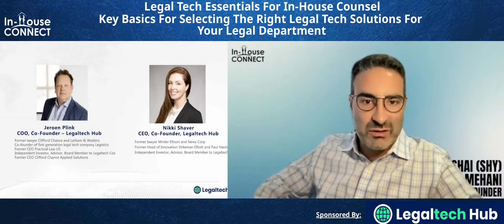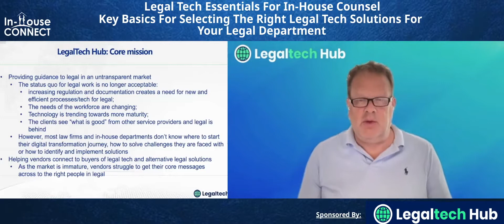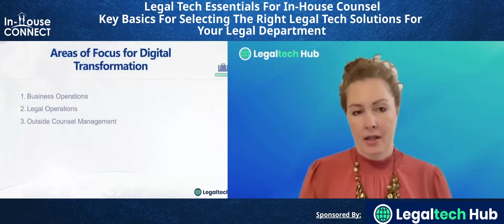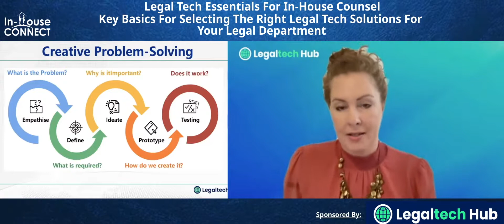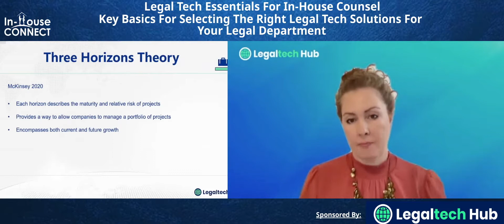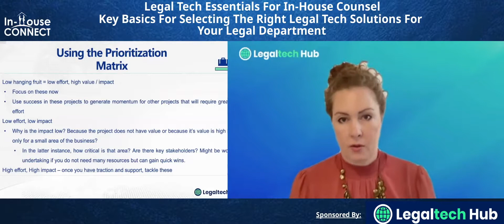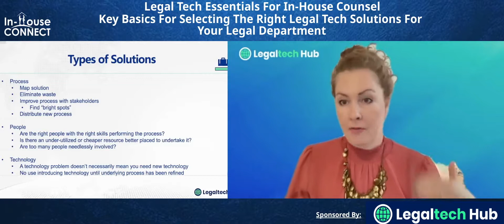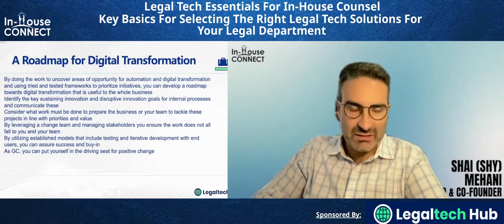Legal Tech Essentials For In-House Counsel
Key Basics For Selecting The Right Legal Tech Solutions For Your Legal Department

With the current emphasis on digital transformation across all businesses, there is pressure on In-House Counsel to introduce technology and automation solutions to improve the operation of their legal team, as well as the business at large. That’s easier said than done, though. How do you know what types of problems you should be responsible for solving? Which is the right project to tackle first? And once you’ve decided on that priority project, how do you know what technology is on the market, or which technology solution is the best suited to address your use case?

Tune in for the next edition of our Digital Transformation Series as Nikki Shaver and Jeroen Plink of LegalTechHub, will provide guidance and best practices on researching, selecting and buying solutions that are the best match for the needs of your end users.

Jeroen and Nikki will take you through frameworks that will show you how to:

–   Identify the needs of your internal clients and the needs of your team;
–   Help you understand how to translate those needs into viable projects;
–   Evaluate your project list and identify priorities;
–   Develop requirements that clearly set out what characteristics a project must have in order to address a use case;
–   Find the most relevant solutions in the solution category you are reviewing; and
–   Decide which solution is most able to solve your problem.

The advice provided in this IHC webinar will empower in-house counsel to make better legal tech decisions, enabling automation and digital transformation. Participants will walk away with practical tips and guidance that will help them actively drive innovation in their legal departments and across the business.